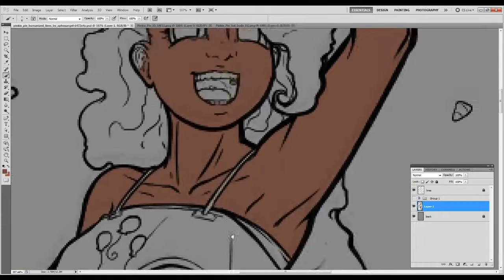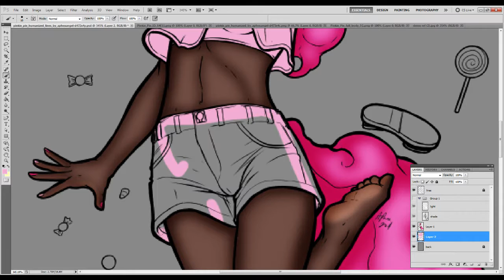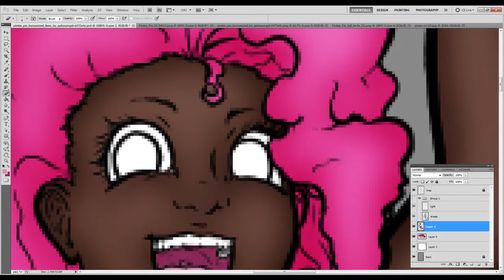Pinkie Pie Speed Paint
Behold the third part of a few of a series that my sister requested. She loves my little pony, so now I will do it. I never got into the show any form of them. I will endure. So I tried to get accurate to colors. but since they are humans I did use various skin tones and what not.

So today is Pinkie Pie! Her hair is curly and fro like how could I not do Black? Seriously? She is so cute and happy look at all the candy and the pink. okay not a big fan of the color pink due to being it crammed down my throat a lot as a kid but at least there is some form of variance right?

Also her candy is cherry and grape flavored because those are the best flavors and any one who says different will have to fight the feef army!